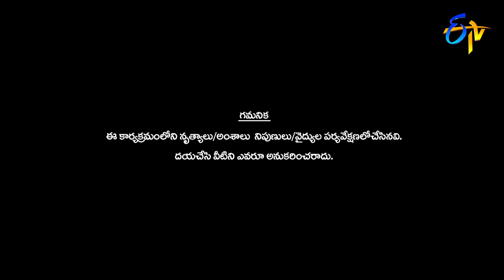Intro | Dhee Champions | 5th August 2020 | ETV Telugu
Pradeep takes the stage and welcomes energetic judges and team leaders Aadi, Varshini, Sudheer and Rashmi.